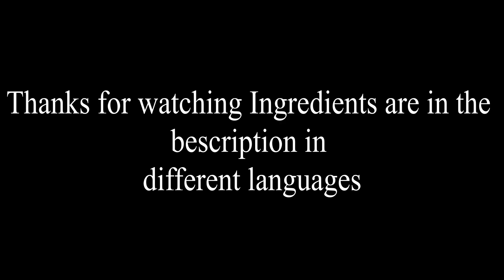NO-BAKE ENERGY BALLS:In search of the best healthy snack no sugar, no ghee/oil weight loss recipe#17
English:
400 g dates
200 g the fig
150 g almond
150 g walnuts
100 g raisin
1/2 tsp cinnamon
2 tbsp anis
sesam , hazelnut brittle,
pistachios choppen

deutsch
400 g Datteln
200 g fieger
150 g Mandel
150 g Walnüsse
100 g Rosine
1/2 TL Zimt
2 ELanis
Sesam, Haselnusskrokant,
Pistazien gehackt

nederlands

400 g dadels
200 g vijger
150 g amandel
150 g walnoten
100 g rozijn
1/2 theelepel kaneel
2 EL anijs
sesam, brosse hazelnoot,
pistachenoten gehakt
vormpjes

france
400 g de dattes
200 g de figue
150 g d'amande
150 g de noix
100 g de raisins secs
1/2 cuillère à café de cannelle
2 cuillères à soupe d'anis
sésame, cassant aux noisettes,
pistaches hachées

arabisch
400 جرام تمر
200 غ من التين
150 جرام لوز
150 جرام جوز
100 جرام زبيب
1/2 ملعقة صغيرة قرفة
2 ملعقة كبيرة يانسون
السمسم والبندق هش ،
الفستق مقطع

protein _rich _ladoo _recipe
no-bake _oatmeal _energy _balls
oatmeal _energy _balls _healthy
oatmeal _energy_ balls
high _protein _ladoo
Energiebällchen _ohne _Backen
no _bake _vegan_ energy -balls
veganen _Energiebällchen

Almond _protein _balls
Cacao _protein _balls
easy _energy _ball _recipe
energy _ball _recipe
energy _ball _ecipes
energy _balls _recipe

how _to _make _protein _ladoo

Hassna_Ramili_حسناء_ الرميلي
كيكة _سريعة _التحضير#
اطيب الوصفات#ymiii#
حلوى _رائعة#_# راقية# سريع سهلة_ التحضير#